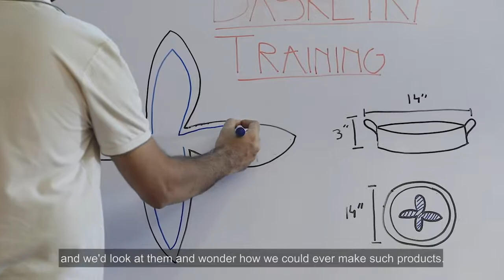Khaadi Documentary Main